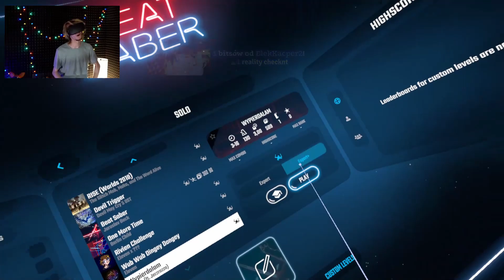♬♩ PRZECHODZĘ MOJE UTWORY ♪ ♫ | Beat Saber